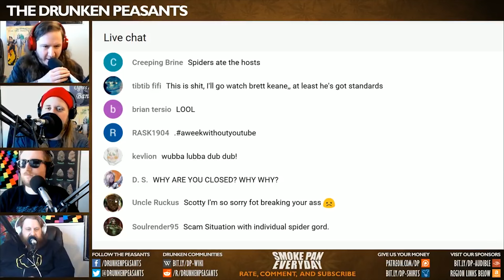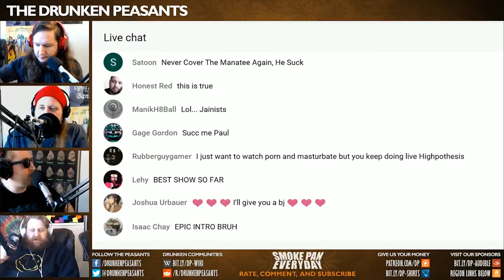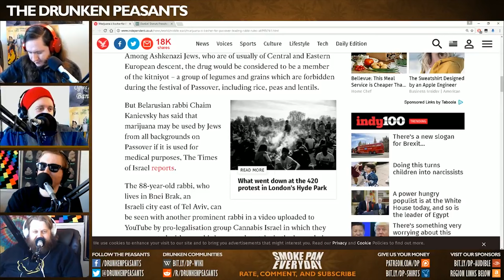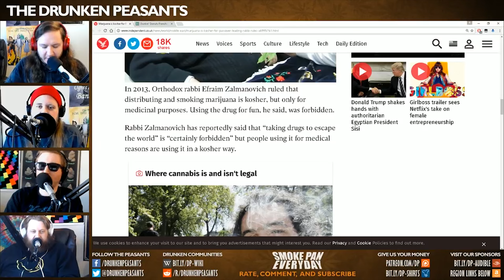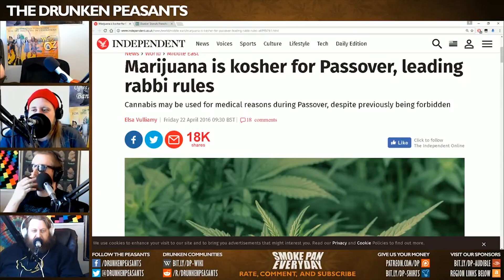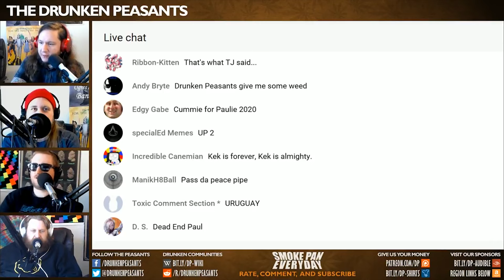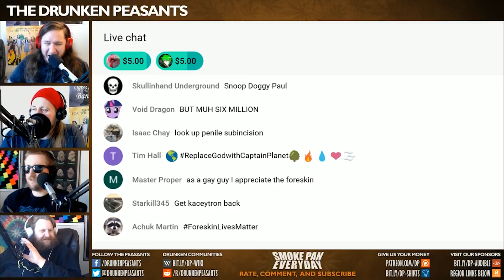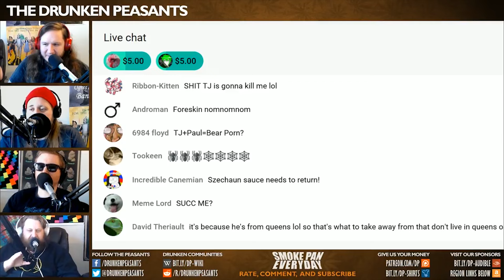Leading Rabbi Says Weed is A-OK! - HIGHpotHESIS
Take this survey and enter to win a $100 Amazon gift card!

Get "Peeling Back the Layers: Onision Examined" To Rent or Own

This is the Drunken Peasants podcast with Ben & TJ featuring Scotty. Bringing you the latest in news, entertainment, politics
from an altered perspective.

Sex Twister